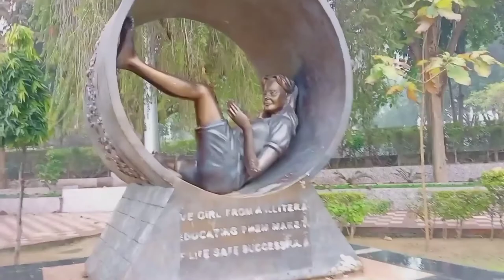यह है रोहतक का सबसे खूबसूरत पार्क! | I love rohtak | Aadi babu vlog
dosto jab mai Rohtak Gaya tu mujhe vaha ek aise park   ke bare mei pata chala jo ki vakai mei khubsurat tha
 aur dosto bata du mei yaha  park  ko bhut achi trah se design Kiya Gaya hai

aur dosto really mei ish  jagah Ko bhot  enjoy Kiya
 mai chahunga ki agar aap aap kabhi bhi rohtak Aaate Hai to  ish jagah Ko ek bar jarur visit Kare

dosto agr ye  vlog aapke liye helpful  hai